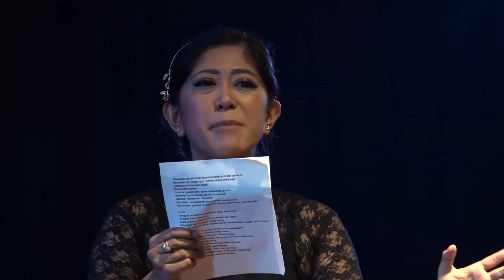Puisi Indonesia Saraswati Oleh Meutya Hafid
Bulu-bulunya yang indah mengabarkan keperkasaan Indonesia, Indonesia adalah Saraswati, karya M. Rohanudin

Pembacaan puisi yang menggambarkan Indonesia oleh Ketua Komisi I DPR RI, Meutya Viada Hafid